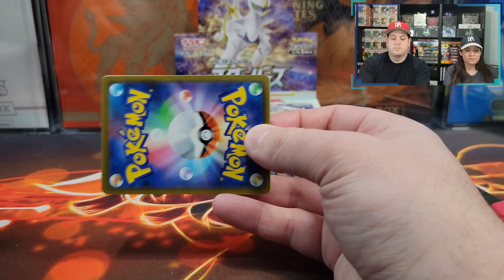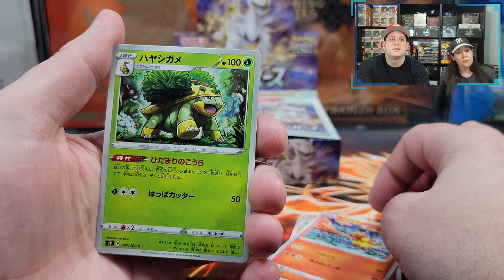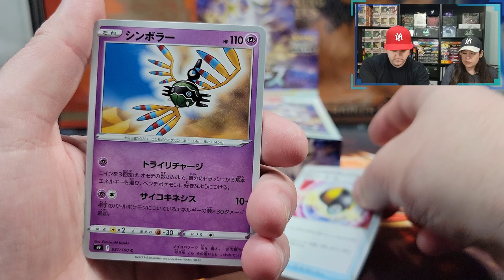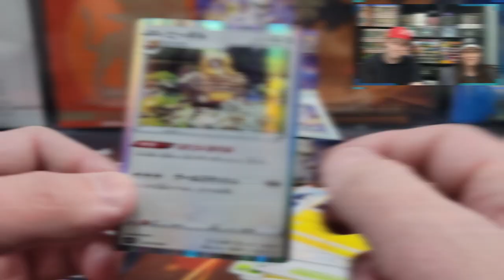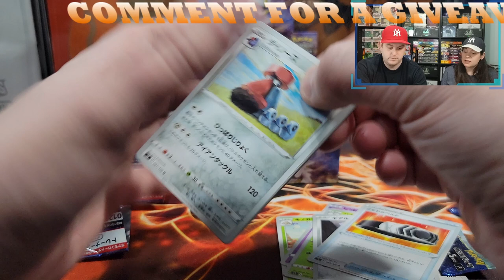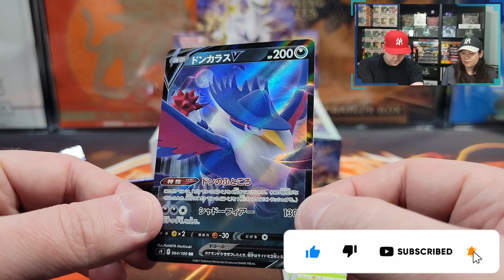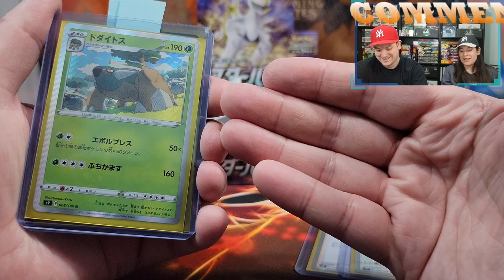FINAL 10 PACKS OF STAR BIRTH BB! CAN WE END STRONG?!?! JAPANESE POKEMON CARD WEDNESDAY + GIVEAWAY!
Submission & Timing:

1. Comment on one of our Pokemon Card Opening Videos released between December 2nd and January 6th by 12PM EST.

2. (Optional second step) For additional entries, comment on more of our newly released Pokemon Card Opening Videos from December 2nd and January 6th by 12PM EST.

In this video we will be opening The Pokémon Star Birth Booster Box which includes the following:

5 cards per pack
30 packs per box

Music Attribution:

Title: Disco High
Artist: UltraCat
Album: Disco High

Title: Sun Tan Lines
Artist: Florian Decros
Album: Ab absurdo